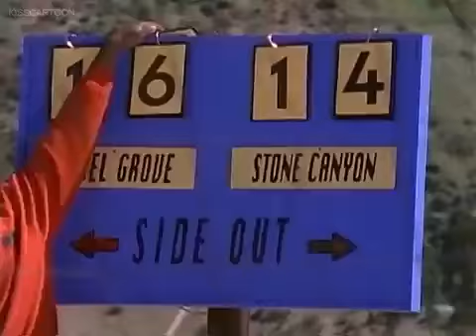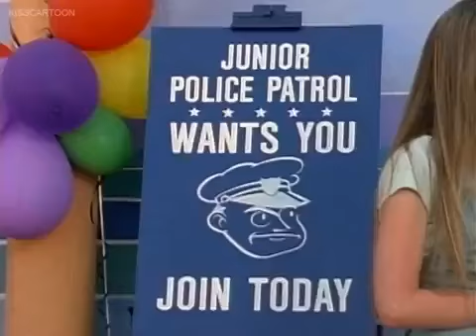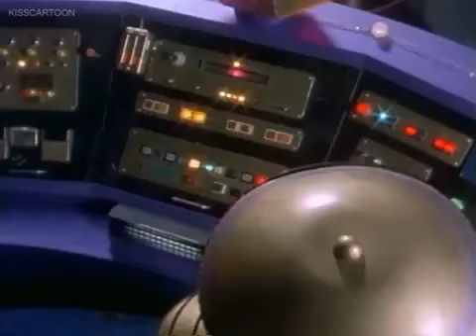Mighty Morphin Power Rangers Season 03 Episode 004 Ninja Quest 1